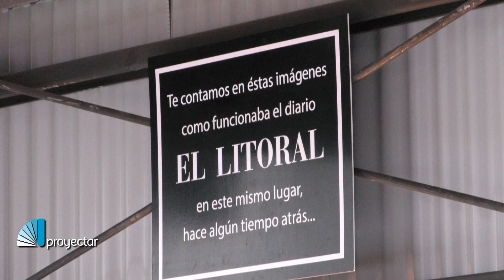Pilay inauguró dos torres con 188 departamentos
La empresa Pilay inauguró dos torres de departamentos y una torre de cocheras para 166 vehículos en el lote donde funcionó históricamente el diario El Litoral, en la zona del bulevar Gálvez en Santa Fe. El arquitecto Luciano Perezlindo, de la constructora Capitel, y Luciano Morad, CEO de Pilay, cuentan detalles del ambicioso proyecto.